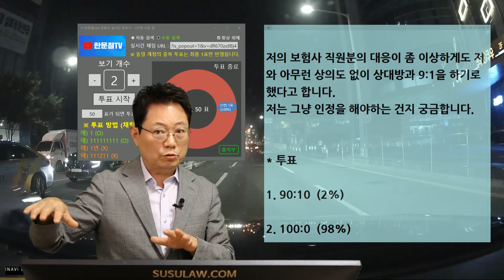12309회. 신호 받고 좌회전하는데 우측에서 상대가 와서 쿵! 90:10 받아들여야 하나요?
b16659, 210814 (토) 오후 생방송, 어머머머머멋!

신호 받고 교차로에서 좌회전하는데 우측에서 우회전하는 차와 사고

찰나에 왼쪽 1차선에는 흰색 아반테 차량이 있어서 더 왼쪽으로 피하지 못했습니다.
저의 보험사 직원분의 대응이 좀 이상하게도 저와 아무런 상의도 없이 상대방과 9:1을 하기로 했다고 합니다.
저는 그냥 인정을 해야 하는 건지 궁금합니다.

* 투표
1. 90:10  (2%)
2. 100:0  (98%)

* 블박차는 2차로로, 상대는 3차로로 가야.
블박차가 먼저 들어가는데 상대가 뻔히 오는 블박차를 친 것.
우회전은 우측 가장자리로 천천히. 3차로로 들어와서 한 칸 한 칸씩 들어와야.
100:0이어야 옳겠다는 의견.